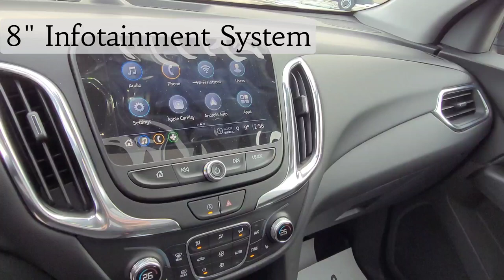2023 Chevrolet Equinox LT / FWD / SUV / Mosaic Black Metallic - 23N149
5640 Highway 2A, Lacombe, AB T4L 1A3